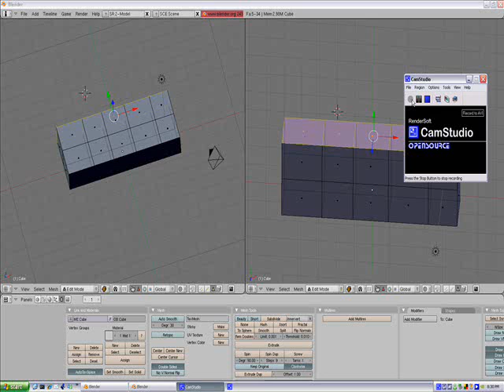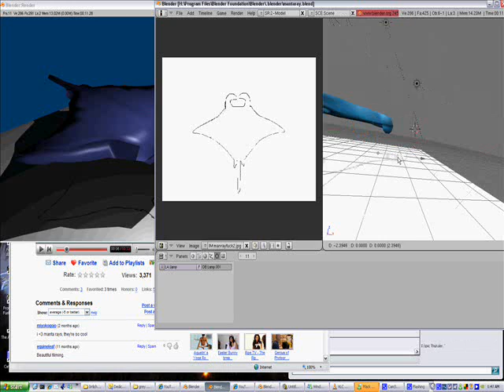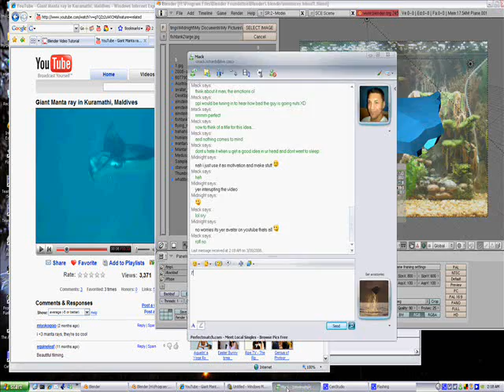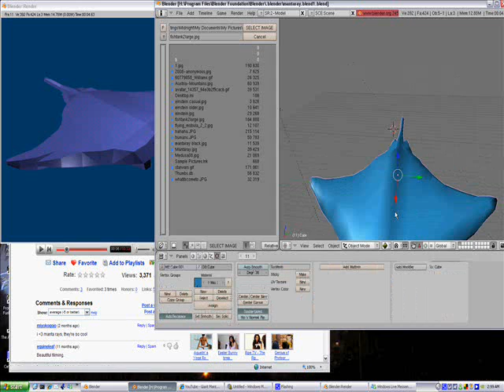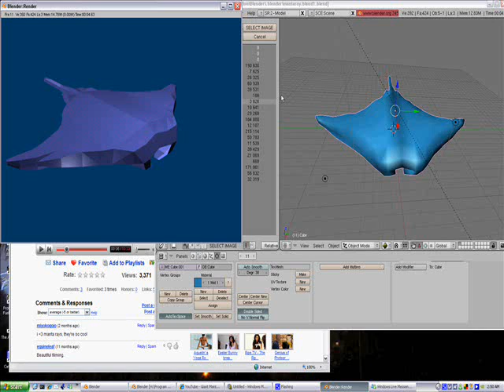Modeling a Giant Devil / Manta Ray (Part 1)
or "With a little help from my friends"

Just so you know they get better throughout the series.. personally I love them all but some people are impatient and do not care for all of them. but they do get better as it was a learning experience for me.

This is a model of a Giant Mantaray I decided to do in the last few hours and video myself doing so. set to music remixed by the infamous morgie.

I dedicate this model to the memory of the poor michigan women that died in florida after taking a massive stingray impact to the face unfortunatly. may she rest in peace.